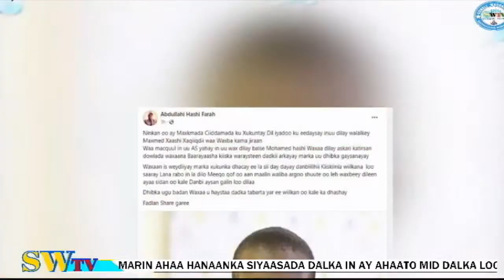SHABAABKA ISOO DHIIBA WAA LA NABADGELINYAA OO WAXA JIRA QORSHE DOWLADU U SAMEYSAY HADDII AAD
SHABAABKA ISOO DHIIBA WAA LA NABADGELINYAA OO WAXA JIRA QORSHE DOWLADU U SAMEYSAY HADDII AAD ISKU IN AAD DHUUMATID OGOOW IN AADAN FAKAN DOONIN